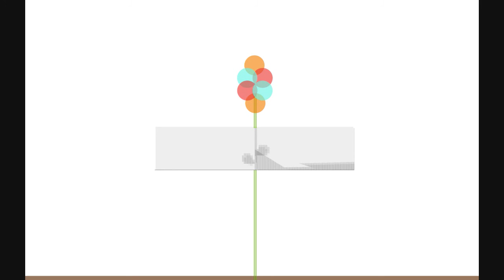Simple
made with FL Studio 10 (producer Edition)

Tags;
dermrben, der, mr, ben, jcore, core, hardstyle, chill, fantasy music, fantasy, rollenspiel musik, my music, club music, club, studio,